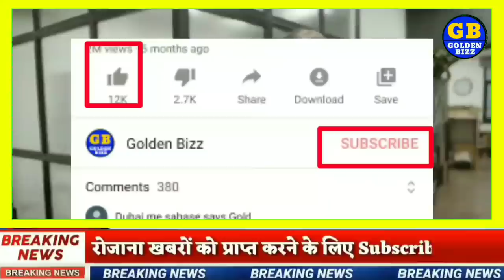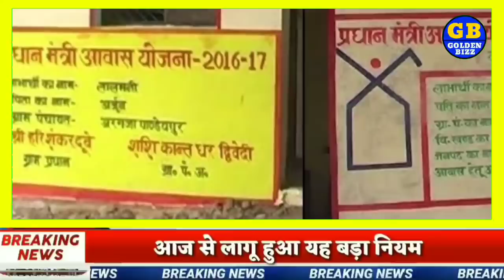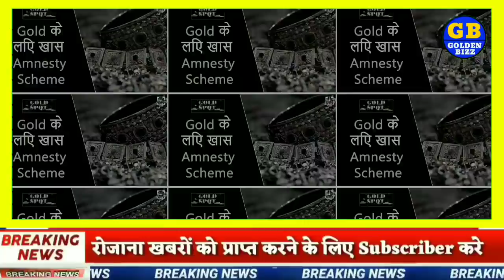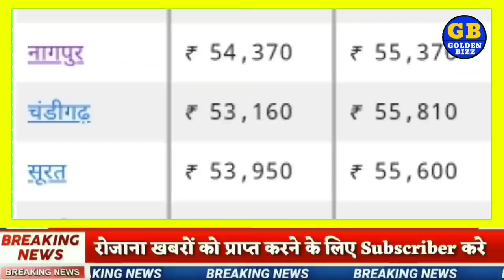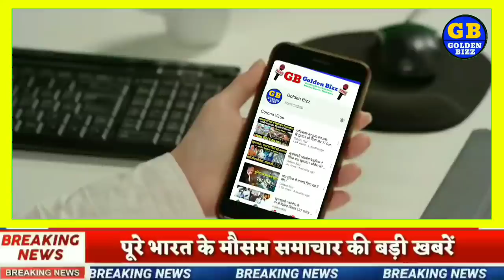aaj ka Sone ka bhav ll gold rate Today ll gold price today ll sone ka bhav aaj ka bhav